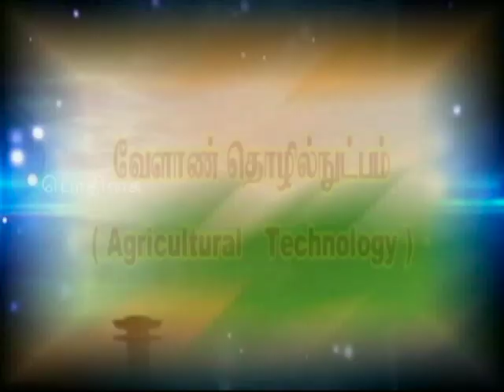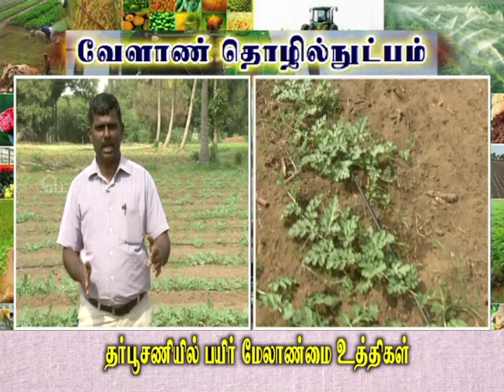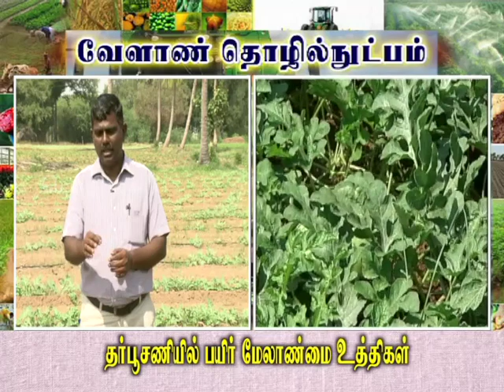Pon Vilaiyum Bhoomi (02/05/2019) வேளாண் தொழில்நுட்பம்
Crop Management Practices in Watermelon
Pt:- Dr. A. RAMESH KUMAR, Assistant Professor (Horticulture),
Krishi Vigyan Kendra, Vridhachalam,
Cuddalore District